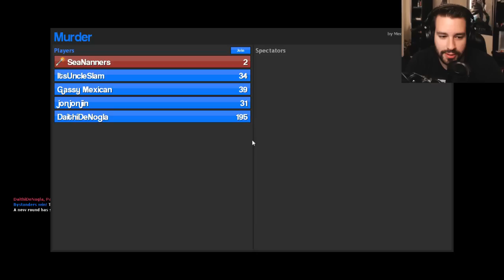Bartender Confessions & No-Clip Battle! (Gmod Murder #142)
Adam pretends to be a bartender who offers to hear any problem or secret I may have without judging or sharing with anyone else. Later, I battle Nanner's as he no-clips around the map as the cheating murderer he is! Enjoy! ;D